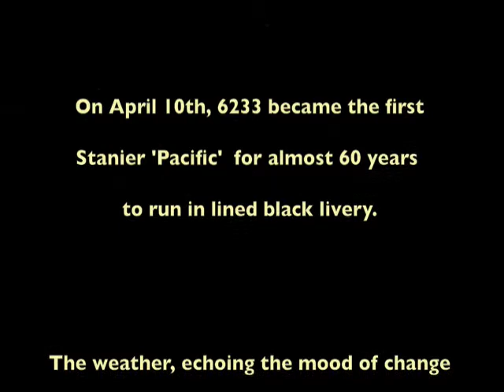Back in black: 6233 hammers up Frickley bank, April 10th 2010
On her first main line outing since being outshopped in LNWR style black (lined in maroon and straw) and since being granted a year's extension to her main line boiler 'ticket', 6233 heads the "Yorkshire Coronation" (Derby-Scarborough-Derby) tour along the old Swinton & Knottingley joint line.
The video shows the Duchess on the final half mile of the 1 in 150 climb to the summit near the closed station at Frickley between Bolton- on-Dearne and Pontefract. For once, the weather was co-operative and with the hour of the day (just before 10am) affording dramatic sidelighting, I just needed the footplate crew to be putting in an effort. They didn't disappoint.